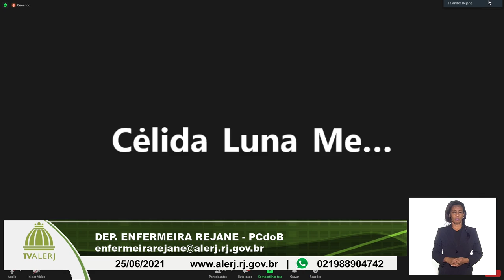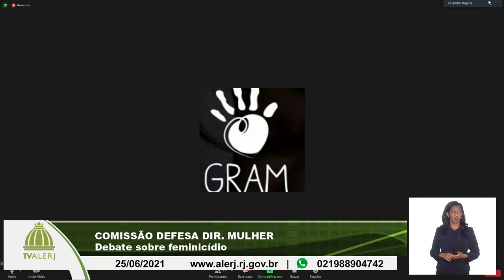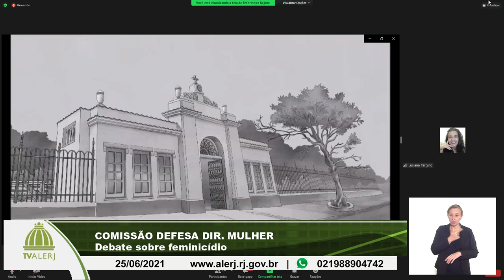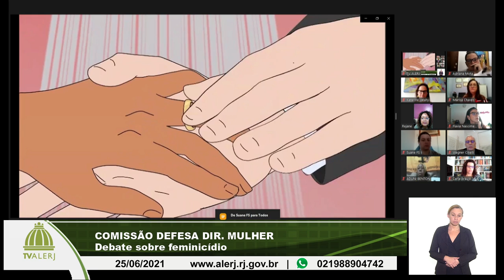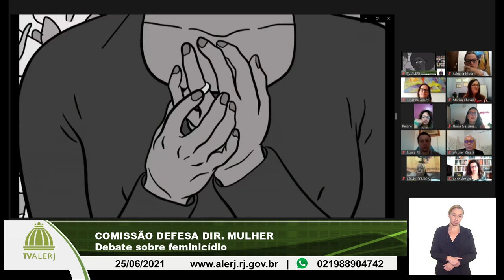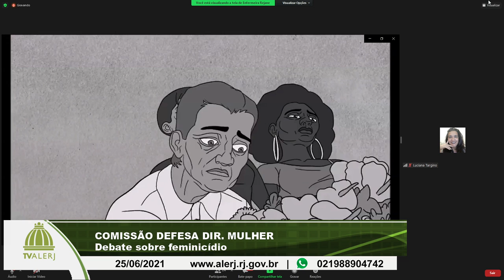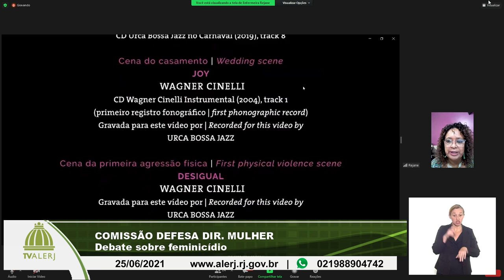COMISSÃO DEFESA DIR MULHER 25062021 20M